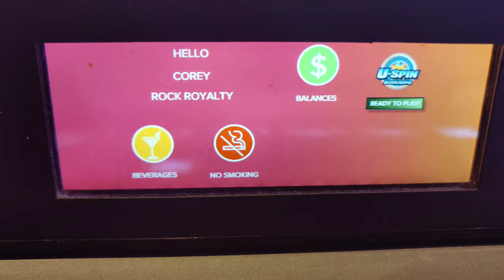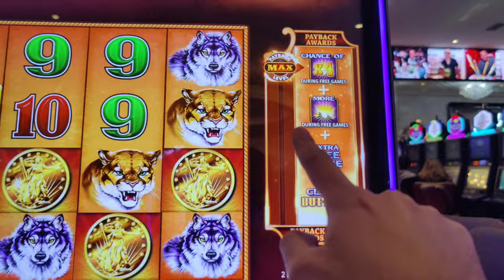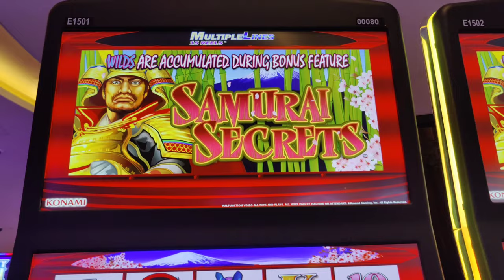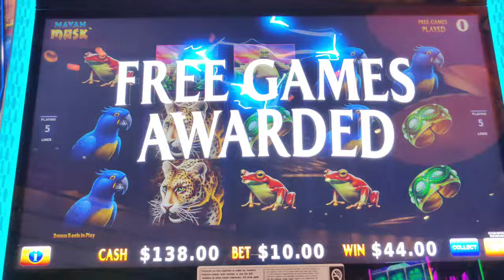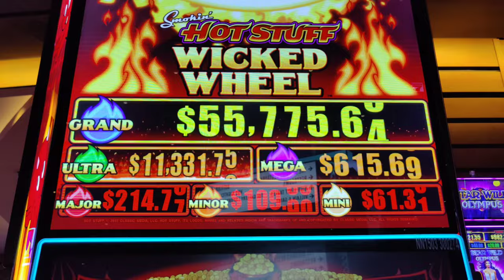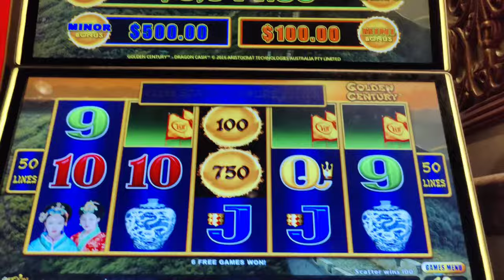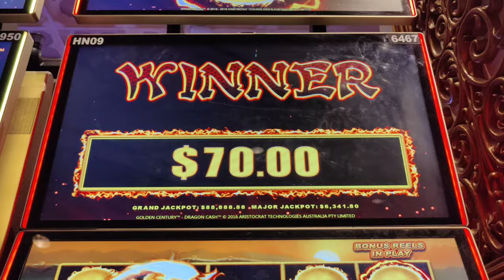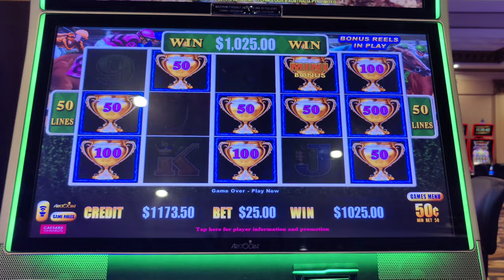SO HOT! Handpays on Hot Stuff Wicked Wheel and Super Hot Roll!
Casino hopping and winning big on Veteran's Day weekend in Atlantic City! Featuring handpay jackpots on Smokin' Hot Stuff Wicked Wheel and Super Hot Roll video poker, and bonuses on Mighty Cash Outback Bucks, Buffalo Max, Samurai Secrets, Thunder Drums, Super Times Pay Super Stacks, Golden Century, and Best Bet.